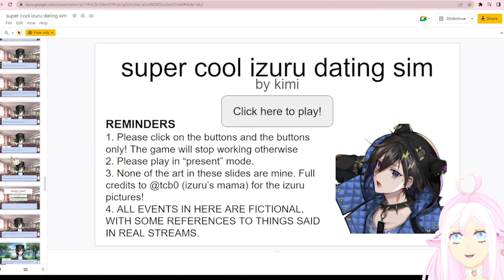Holostars Dating Sim 😎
I'm stll processing whatever the heck i just played
Live2D Model + Rig by Sushenko!